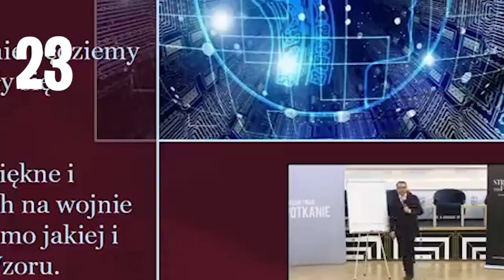dr Jacek Bartosiak mocno o Rosji!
Bardzo szanuję i podziwiam wiedzę jaką dzieli się dr Jacek Bartosiak ze Strategy&Future. Myślę, że przyda się odrobina rozluźnienia w tych trudnych czasach. Powyższy film nie ma na celu nikogo urazić, został stworzony w celach humorystycznych.